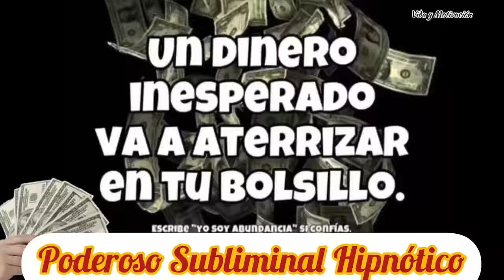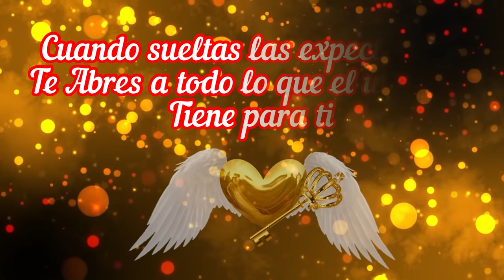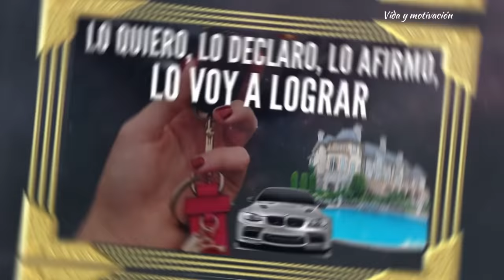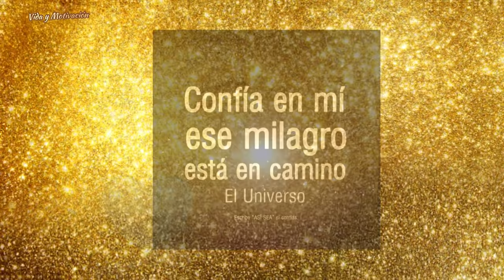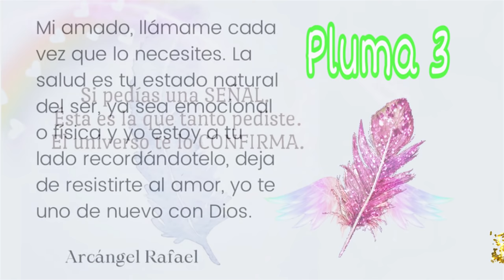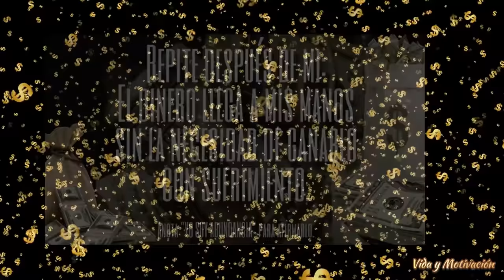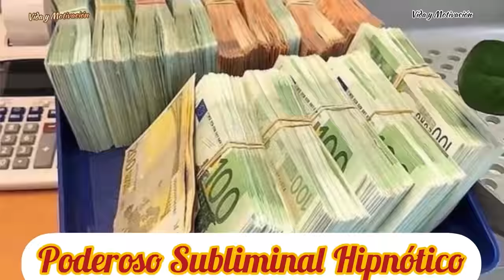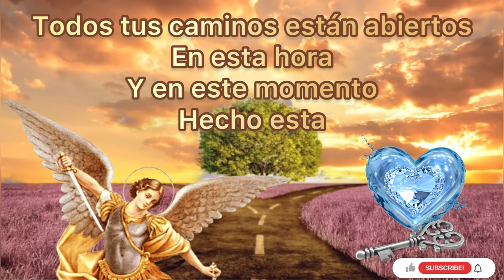San Miguel Arcángel Atraer Dinero y Clientes con esta Canción - Llave de Abundancia Mantra Poderoso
San Miguel Arcángel  Atraer Dinero y Clientes con esta Canción - Llave de Abundancia Mantra Poderoso @vidayMotivacion
Recibe Bendiciones
Oración
 San Miguel arcángel, acompáñame e ilumíname en el día, en todas mis actividades, mis caminos y mis decisiones.
Quédate a mi lado, envuélveme con tus alas y hazme invisible ante el enemigo, la enfermedad, el peligro y la peste. Ahuyenta lejos de mí, toda persona o cosa que quiera hacerme daño.
Amada Llama del Rayo Azul del Arcángel Miguel:

Rodea y Libera (X9)

Toda fuerza siniestra, lazos del maligno, saca esa energía de este lugar, país, y planeta aquí, ahora y siempre, y llévala al Gran Sol Espiritual Central para que sea transmutada y devuelta a la tierra en la Libertad, Tranquilidad y paz que da el Amor Divino.

Amado Relámpago de los Poderosos Ángeles del Rayo Azul,

¡Rayo Azul!  PROTEGE (X9)

¡Rayo Azul!  LIMPIA (X9)

¡Rayo Azul! (X9) HAZ REALIDAD   (HACER PETICIONES )

💰Repite conmigo: Quiero, puedo y me lo merezco. Soy luz, Soy amor, Soy abundancia Y fortaleza.  Lo mejor de lo mejor viene a mi. Lo acepto y lo recibo con gratitud  Gracias, Gracias, Gracias Así sea, Así será Echo está .
GRACIAS LLAMA AZUL ARCANGEL MIGUEL

Sobre este video : música original pertenece a Vida y Motivación , video bajo todas las licencias y permisos.

© All Music are copyrighted to Vida y Motivación prohibida su reutilización